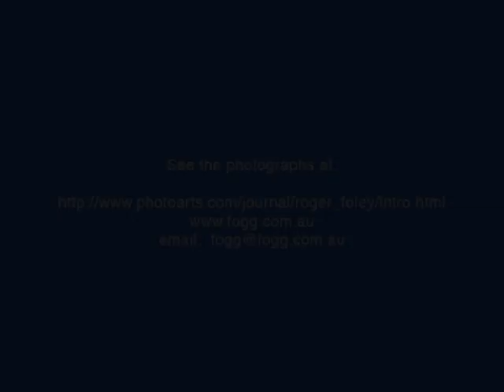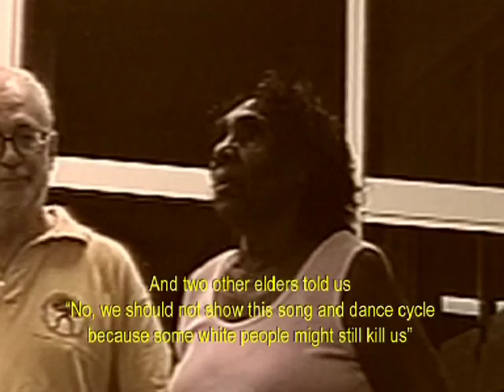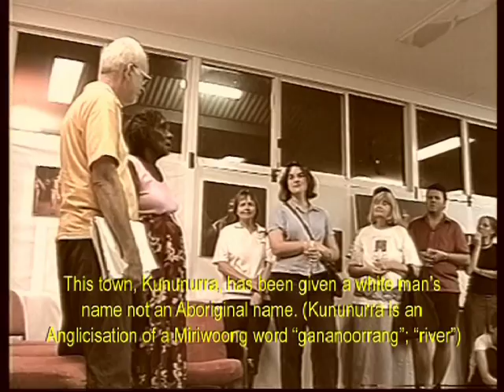WE ARE ALL FRIENDS NOW - Racism & Reconciliation in Oz - Spirit of the Gija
"I dont want to talk badly about white people - we are all friends now" says  Dirrmingali also known as Peggy Patrick, Senior Law Woman, The Gija people, East Kimberley Western Australia - at the opening of Roger Foley-Fogg's  exhibition of photographs "Spirit of the Gija" in Kununurra Library.

WARNING: This trailer includes some names and pictures of persons who are deceased.

The purpose of this Trailer is to spread the word of forgiveness and reconciliation in Black - White Oz relations shown by the magnificent and generous spirit of the Gija people.

It was specifically made to show our Indian friends at the Racism and Reconciliation Oz/India exhibition in Art Konsult Gallery. Hauz Khas Village Delhi. Opening Jan 28th 2011.

To show that civilized Australia has moved on from its racist past.

That all countries have some folk who can only follow ancient animal territorial instincts but that wisdom compassion and education, which makes us civilized, can heal those wounds and as Peggy says make us "all friends now"

All Roger's work since the 60s has been inspired by Indian culture and the Hindu concept "Vasudev Kutumbakam" - The world as One.

This trailer was edited and subtitled by Francesca Emerson from Peggy's original Kriol with translation / transliteration by Frances Kofod. Camera: Catherine MacArthur.

The video of "Fire Fire Burning Bright" was taken at the Perth International Arts Festival production in 2002 by Roger Foley-Fogg to record the event and his lighting designs for the production.

This excerpt shows the original joonba telling the story of the killing of the bullock..Lead dancer Douggie Macale "Jibilyuwuny" Garrabirrnginy. The murderer is played by the late David Turner Binggayerri in white face paint.

The production was brought to life for a western theatre audience by Tony Oliver, Frances Kofod, Andrish Saint-Clair, Roger Foley-Fogg and many others working under Artistic Director Peggy Patrick and Artist Paddy Bedford

A selection from Roger's over 200 photographs "Spirit of the Gija" have been exhibited in Melbourne, New York, The Blue Mountains and twice in Kununurra..

Roger says: "I hope that we can expand this multimedia version of the story to be shown throughout the Kimberley - particularly to the children who are our hope for a civilized future". " I thank Peggy for giving me the moral authority to continue to spread her message."